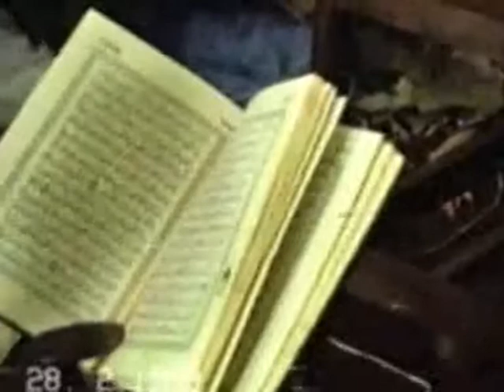SHEIKH ISA WAZIRI TAFSIR 04 (ALI-IMRAN 144- NISA'I 36)